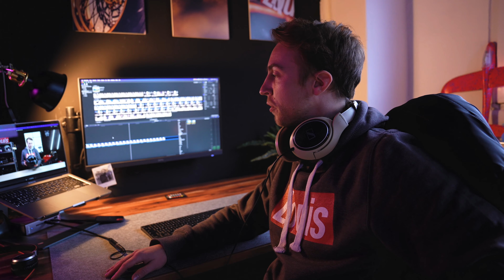Hinter den Kulissen im Louis Filmstudio!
Heute nehmen wir euch mal mit hinter die Kulissen :) Viel Spaß mit dem Video und noch schöne Weihnachtstage!

Auf unserem Kanal findet ihr alles rund ums Thema "Was kann ich alles selbst an meinem Motorrad machen" bis hin zu Produktvorstellungen und schönen Filmen, bei denen man mehr Lust auf das Motorradfahren bekommt – Schaut vorbei!

Louis stattet Motorradfahrer aus, mit Helmen, Bekleidung, Zubehör für die Maschine und vielem mehr. Gegründet wurde die Firma 1938 als kleine Motorradwerkstatt in Hamburg. Heute ist Louis mit über 80 Filialen und einem preisgekrönten Onlineshop in mehreren Sprachen das größte Einzelhandelsunternehmen der Motorradbranche in ganz Europa.

Das Erfolgsgeheimnis? Leidenschaft für alles rund ums Motorrad!